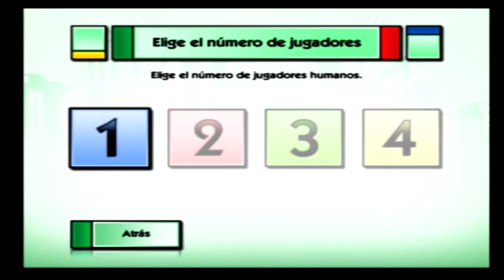Monopoly PS2. Probado en 2021. EL MAS RICO. Partida completa. Tablero clasico.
EL MAS RICO : La segunda modalidad del juego. ADICTIVO Y MUY MUY DIVERTIDO!

Los videojuegos Monopoly prometen una nueva versión del clásico atemporal con un juego accesible para jugadores de todas las edades y niveles de habilidad. La nueva edición de juegos digitales trae un toque de fiesta y presenta el juego simultáneo de 4 jugadores, asegurando que todos estén involucrados y permitiendo que toda la familia se involucre en la diversión y jueguen juntos. Una jugabilidad más rápida elimina el tiempo de inactividad y libera a los jugadores para que rueden y se abran camino a través de algunas de las ciudades y puntos de referencia más reconocibles de todo el mundo. Las familias pueden llenar sus pasaportes mientras intentan desbloquear tableros de juegos nuevos y nunca antes vistos o desafiarse entre sí a divertidos minijuegos interactivos como salir de la celda y escapar con todo el botín. ¡Juega en el modo fuera de línea para un jugador o multijugador y compite para tenerlo todo y ganar!